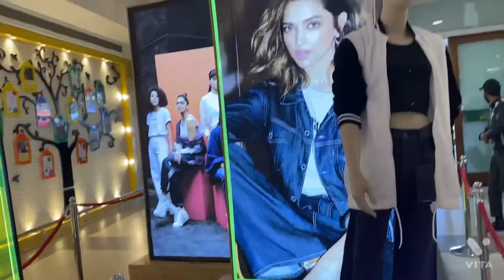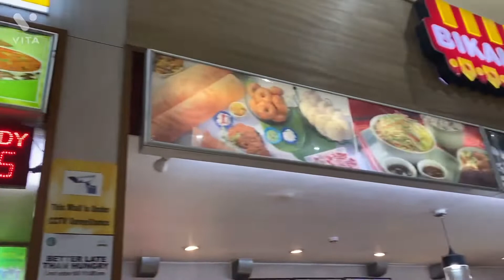Outing last day with my husband